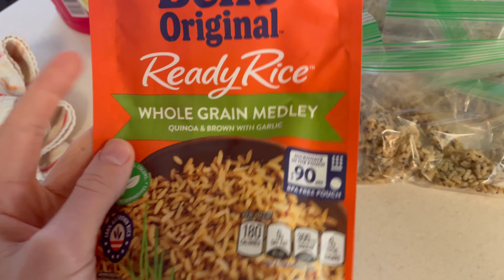7 WEEKS OUT | WE BOUGHT A HOUSE | THANKSGIVING THOUGHTS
Little prep and life update here. Nate and I bought a house in my hometown and are starting to get moved in! Enjoyed Thanksgiving with my family :) & weeks out now!